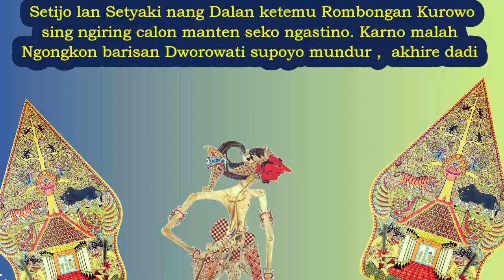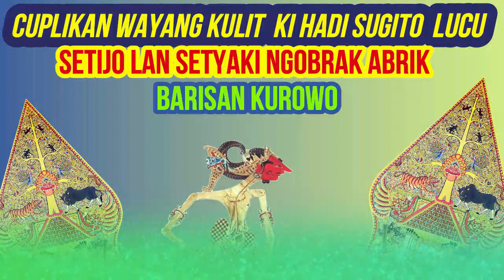Cuplikan Wayang Ki Hadi Sugito Lucu - Setyaki dan Setijo Ngobrak-Abrik Barisan Kurowo